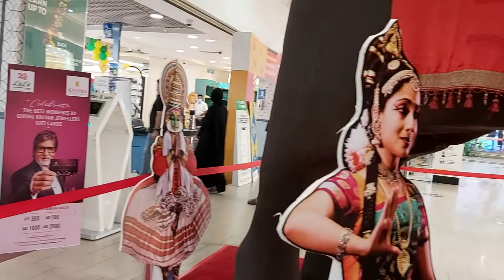WoW 😳😳 🐘 Elephant In Abudhabi| Krish B